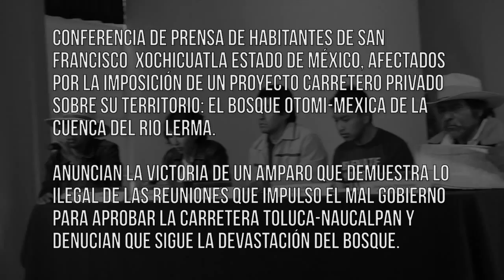Conferencia de prensa Xochicuatla y Huitzizilapan 25 junio 2014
Conferencia de prensa de los habitantes de San Francisco Xochicuatla y San Lorenzo Huitzizilapan en el Estado de Mexico para informar los avances en la defensa juridica de sus tierras y territorio y las irregularidades de e imposicion del proyecto carretero de la autopista privada Toluca-Naucalpan.